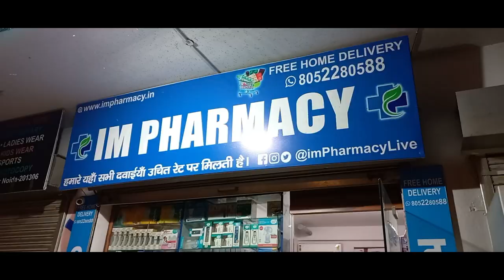आज में बहुत खुश हू || दोनों भाइयो में कितना प्यार है || एशिया का सबसे बढ़ा मार्केट में गए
VLOG 260